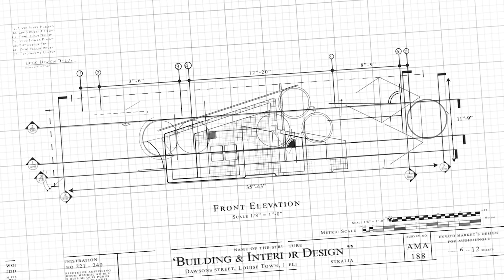Master Bed Interior Design | home decor | D5 | sketchup | 4k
In this video, we take you on a journey through the art of interior design, showcasing innovative ideas and creative solutions to transform your living spaces. Whether you're looking to revamp your entire home or simply seeking inspiration for a specific room, this masterclass is packed with tips and tricks to elevate your interior design game.

Your can check all my projects